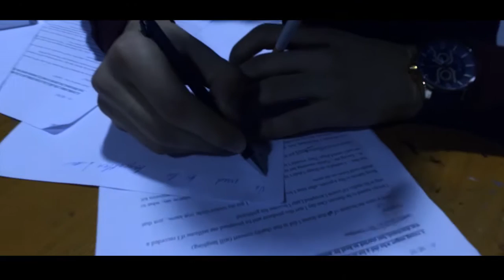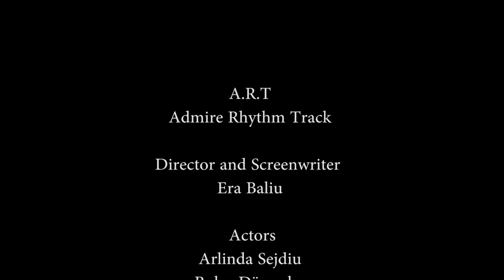A.R.T. Admire Rhythm Track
Ky film është krijuar nga studentët e vitit të parë të Departamentit Gjuhë Angleze në Kolegjin Universum. Filmi ka të bëjë me ndikimin e artit në jetët e personazheve. Për shpëtimin dhe fisnikrimin e shpirtit përmes muzikës, pikturës, aktrimit dhe kërcimit.

Regjia dhe skenari:
Era Baliu

Aktorët:
Arlinda Sejdiu
Bulza Dërmaku
Driol Hoxhaj
Eros Qerimi